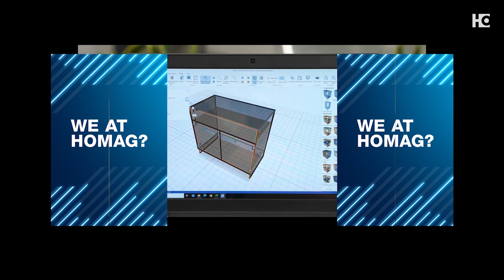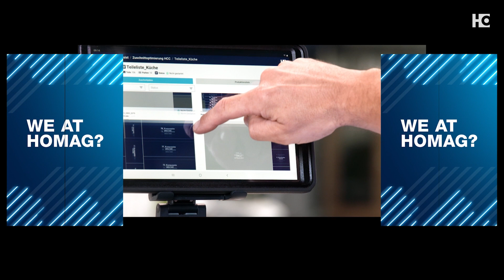HOMAG es el Proveedor Integral para Carpinterías y Grandes Empresas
Homag es el socio tecnológico integral para carpinterías y grandes empresas. Ofrecemos alta tecnología, una amplia gama de maquinaria,  consultoría y servicios. Somos fiables y precisos. Nuestro software, es intuitivo e inteligente. Proveemos desde aplicaciones individuales, hasta líneas de producción totalmente automatizadas con sistemas conectados e inteligentes con apps, asistentes digitales y la mayor oferta de productos desde la misma empresa.
Así creamos el futuro del procesamiento de madera.